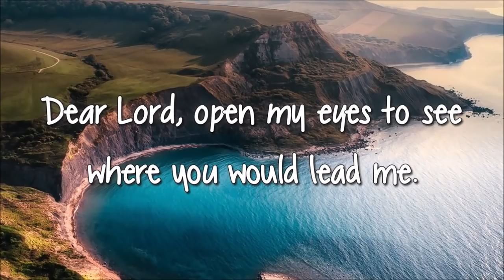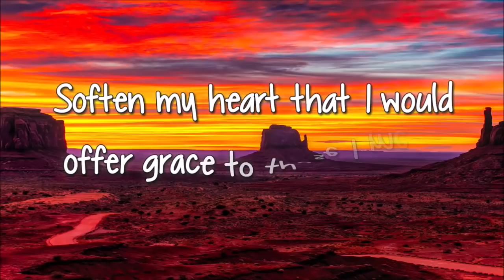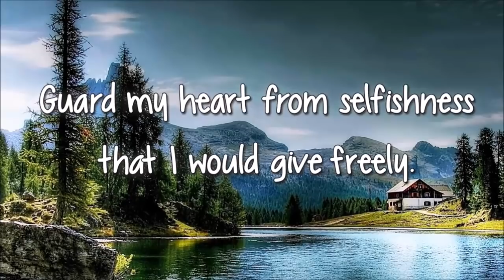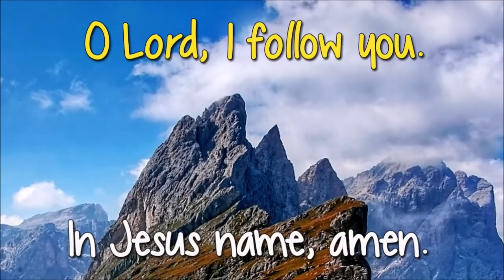A Powerful Prayer for Guidance and Inspiration - Prayer to God - Hope and Healing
Lord, Inspire my words that I may speak of hope and healing.
I put my life in Your handas.